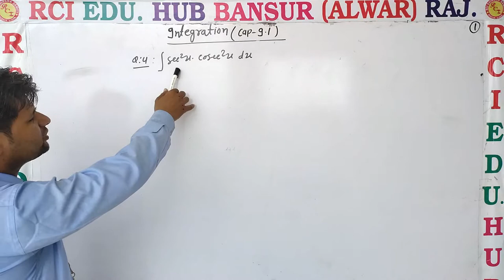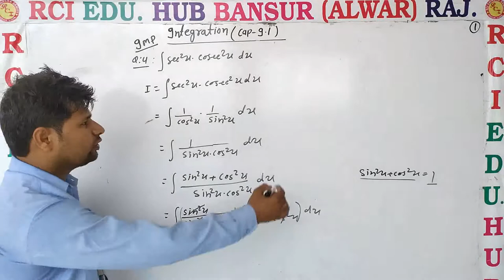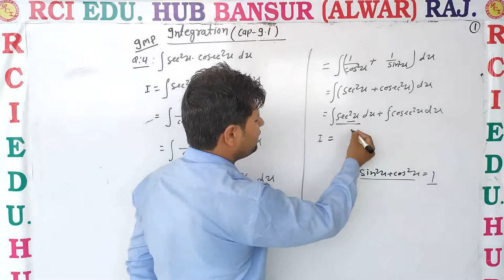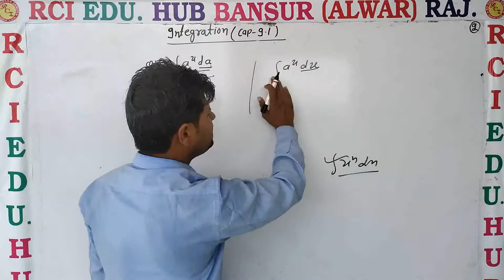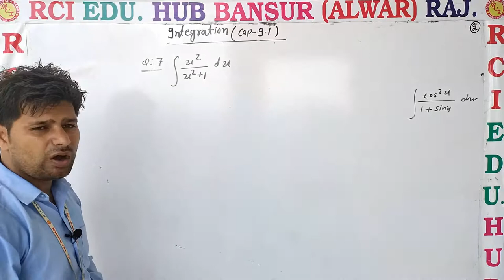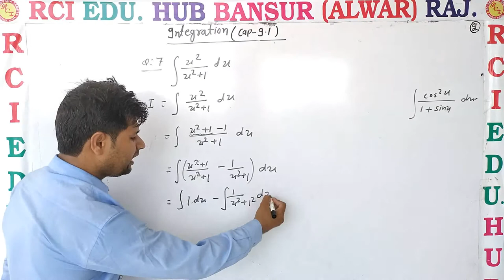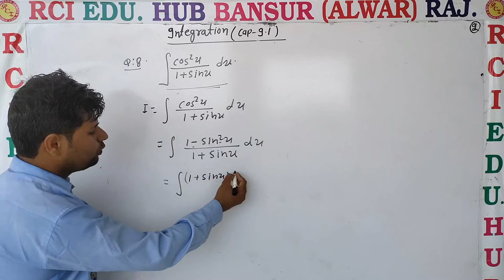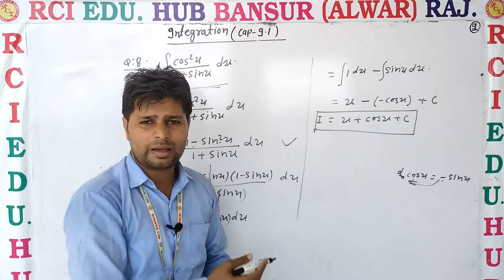INTEGRATION EX 9 1 2 ll Rci Edu. Hub Bansur Alwar Raj. ll By Bhawani Sir